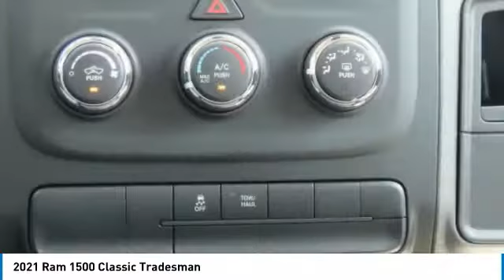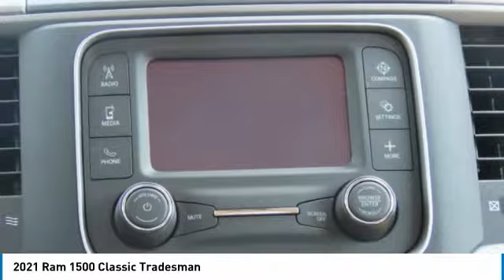2021 Ram 1500 Classic MG707990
2021 Ram 1500 Classic Tradesman

Freeland CDJR
5800 Crossings Blvd